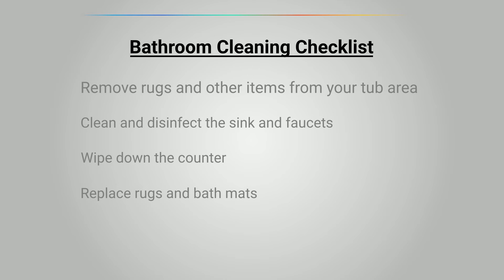Complete House Cleaning Checklist By Professional Cleaners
The real struggle behind maintaining a germ-free home is accurate, as you have to invest a lot of your time and energy in tackling the dust and dirt on household surfaces. But before getting into the process of cleaning, one can create a checklist that can help you to deal with household cleaning tasks quickly. Whether it is about cleaning ceiling fans or washing dirty windows, make sure you include everything in your cleaning to-do list and achieve a healthy living and hygienic indoor environment. You can also take help from bond cleaners in Melbourne. For additional information, one can visit the link given below.